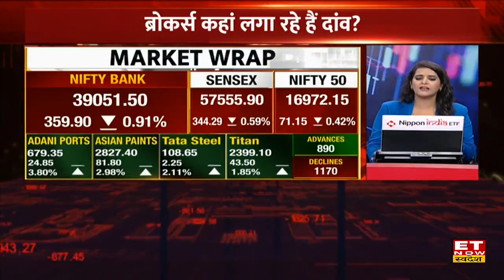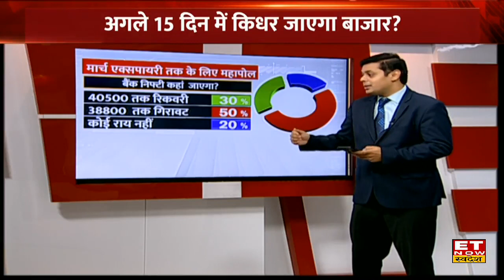Aaj Ka Bazaar: Nifty ने तोड़ा 17,000 का स्तर, आज किन वजहों से Share Market में आई बिकवाली की आंधी ?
Share Market में आज अच्छी शुरुआत के बाद Bazaar में ऊपरी स्तर से बिकवाली देखने को मिली और Nifty, Sensex लगातार 5वें दिन गिरावट पर बंद हुए। आज के कारोबार में बैंकिंग, रियल्टी शेयरों में बिकवाली देखने को मिली जबकि FMCG, ऑटो, IT शेयरों पर दबाव देखने को मिला। वहीं मेटल, PSE, फार्मा, एनर्जी शेयरों में बढ़त के साथ बंद हुआ Bharti Airtel, IndusInd Bank, Reliance Industries, HDFC Bank और SB निफ्टी के टॉप लूजर हैं। वहीं Adani Enterprises, Adani Ports, Asian Paints, Tata Steel और Titan Company निफ्टी के टॉप गेनर हैं